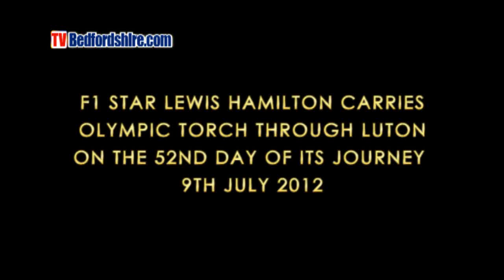Lewis Hamilton Carries Olympic Torch Through Luton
Lewis Hamilton Carries Olympic Torch Through Luton on the 52nd day of its journey